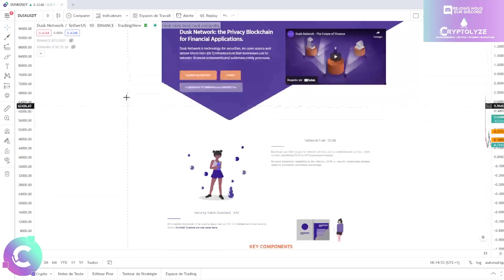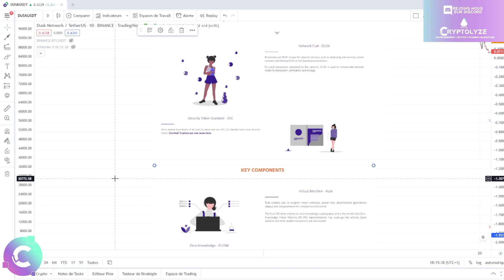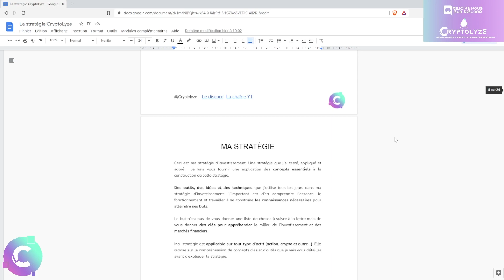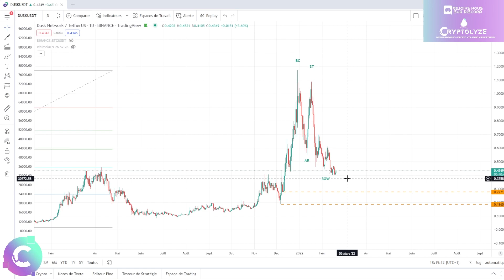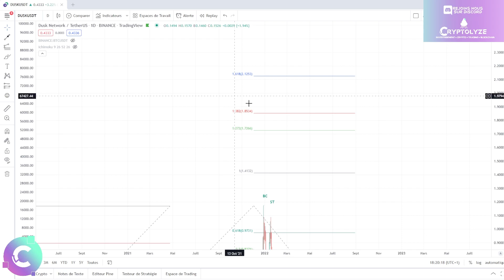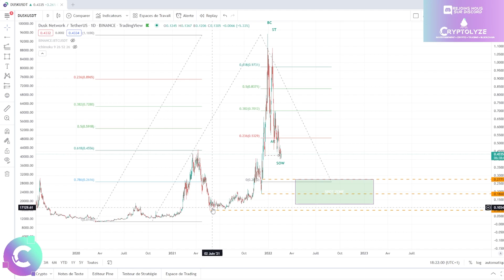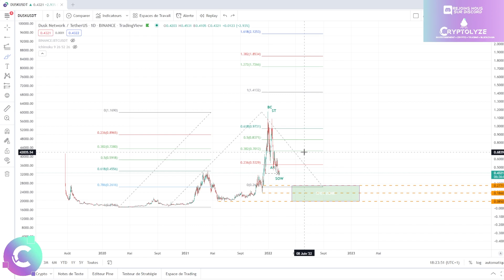DUSK NETWORK - UN POTENTIEL X20 MAIS AVEC DES GROSSES CONDITIONS - analyse crypto fr DUSK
DUSK NETWORK - un actif intéressant mais dans certaines conditions et avec une adhésion.

🎞️Descriptif de la vidéo :
0:00 DUSK

🚀Les cryptos analysées Régulièrement :
Bitcoin BTC
Ethereum ETH
Binance Coin BNB
Cardano ADA
Solana SOL
Ripple XRP
Cardano ADA
Polkadot DOT
SHIBA SHIBAINU
Terra LUNA
Fantom FTM
Sand Sandbox
Avalanche AVAX
Chainlink LINK
Algorand ALGO
Litecoin LTC
Avalanche AVAX
Polygon MATIC
Cosmos ATOM
Internet Computer ICP
Tezos XTZ
Stellar XLM
VeChain VET
FTX token FTT
Mana Decentraland
ENJ  ENJIN
Tron TRX
Theta THETA
GRT The graph
Casper CSPR
MIR Mirror Protocol
GalaGame GALA
Ultra UOS
EOS
One Harmony
ATOM Cosmos